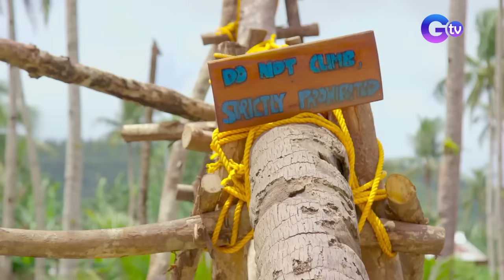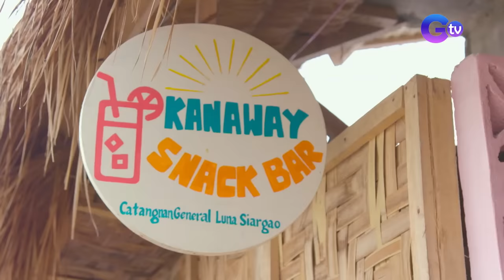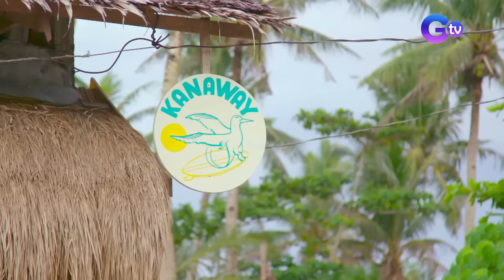The wonderfully-restored Siargao (Full episode) | Biyahe ni Drew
Aired (May 7, 2023): Two years since Typhoon Odette devastated Siargao, Biyahero Drew returns to the world-famous island paradise to visit the rebuliding tourist spots! Join him as he learns the stories of hope and ‘bayanihan’ of Siargaonons.

Watch it every Sunday, 8:15 PM on GMA. for our full episodes.